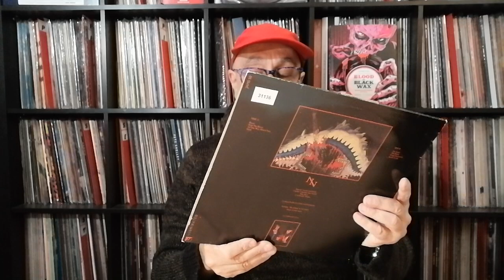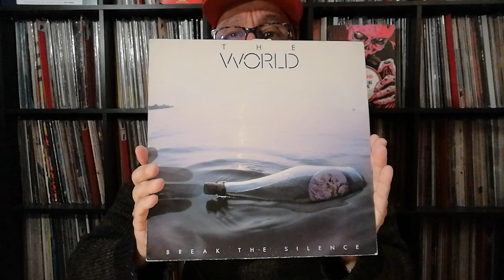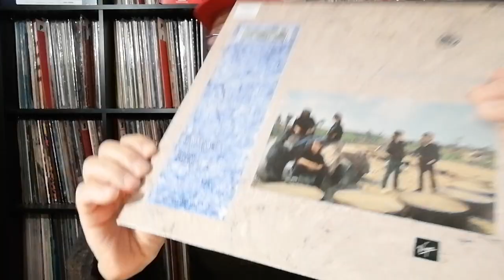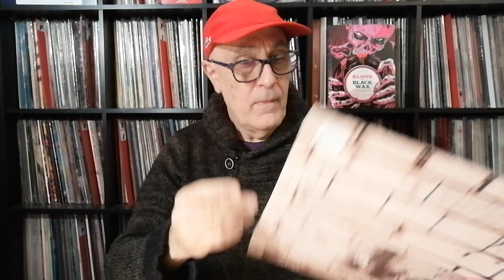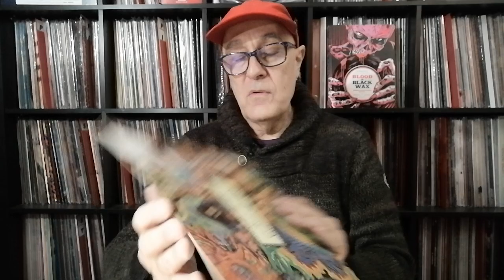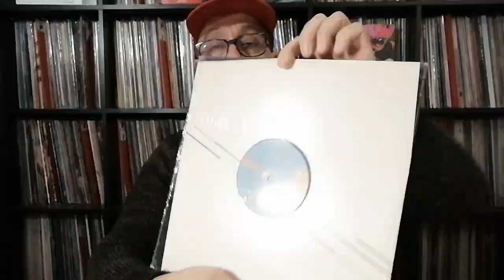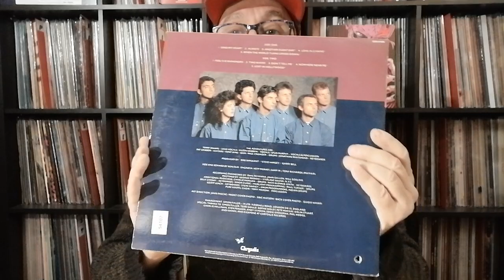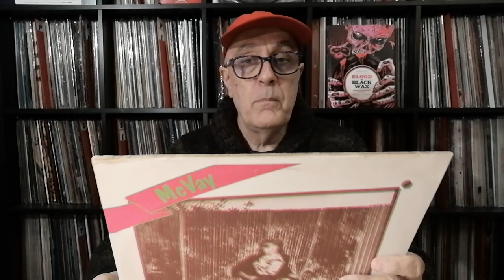Enorme Unboxing Hallucinant de 60 disques vinyles New Wave Recorsale.de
Enorme unboxing de 60 disques vinyles New Wave des années 80,
à prix cassé chez Recordsale.de en Allemagne